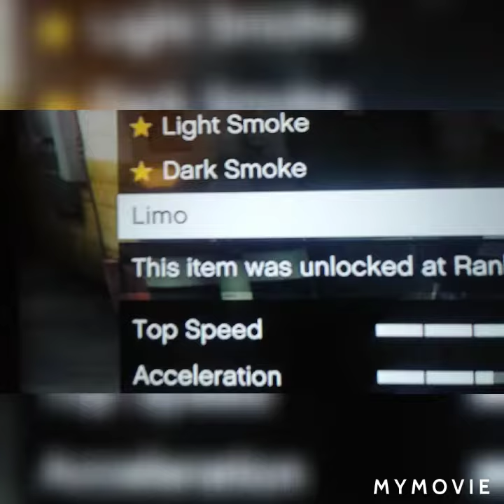how to make the FBI truck in GTA 5 by. Jack the Irish wolfhound